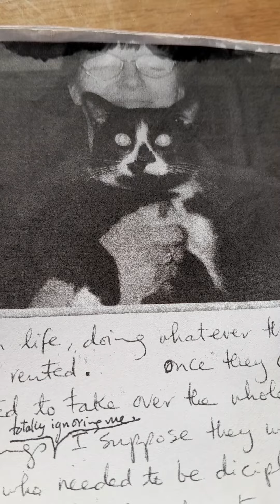via delle Cinque giornate studio / Atelier ( in Florence ) ; 1997/98 ; December 2023